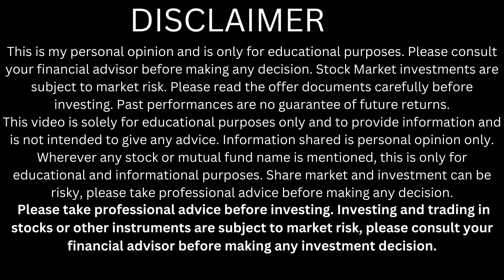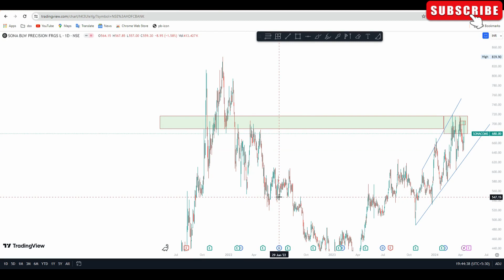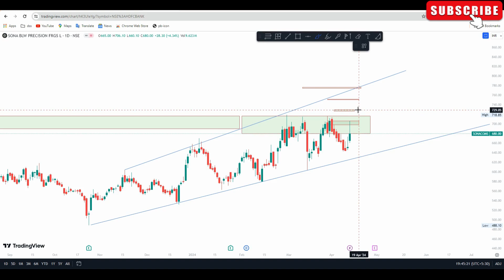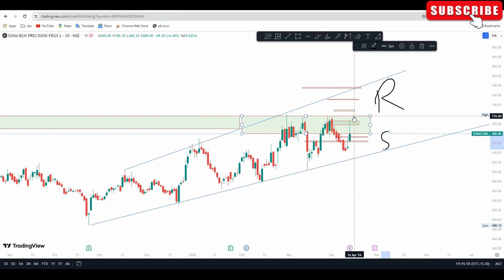sona blw share target | sona blw share latest news | sona blw share analysis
strong fundamental penny stocks
sona blw share news today
sonablwstock
sonablw

Happy trading,
Shubham yadav